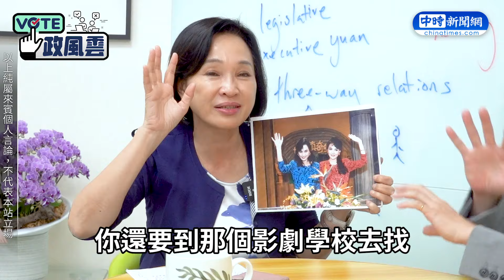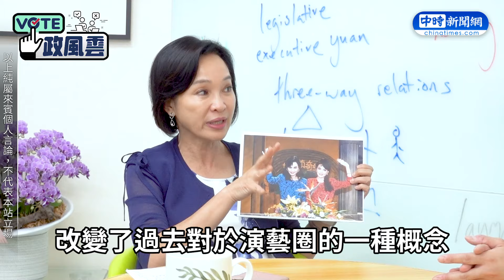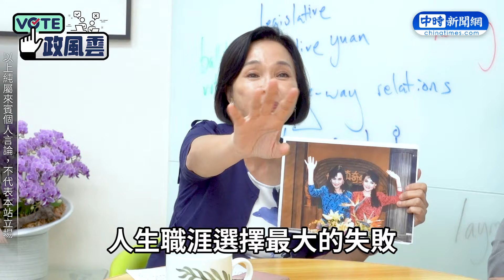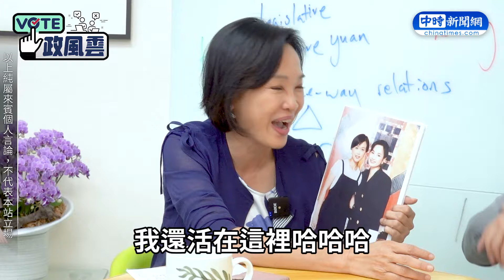後悔從政想回鍋演藝圈？ 柯志恩見舊照驚喊：好可怕【政風雲精華】